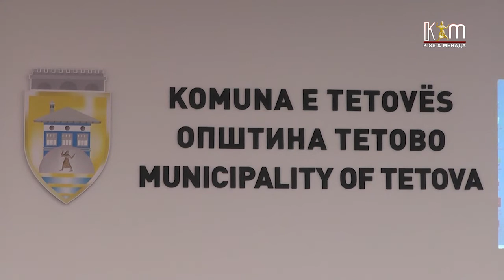По тричасовна расправа седницата на советот на Општина Тетово беше прекината поради немање кворум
Сите советници не се вратија по паузата дадена за дополнителна координација, од вупно 10 кои беа на дневниот ред беа изгласани само 3 точки